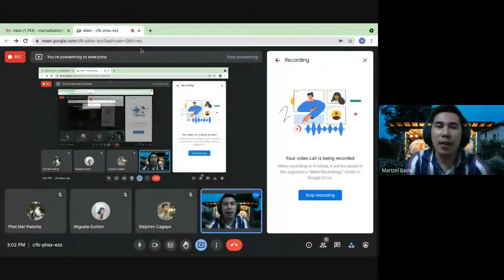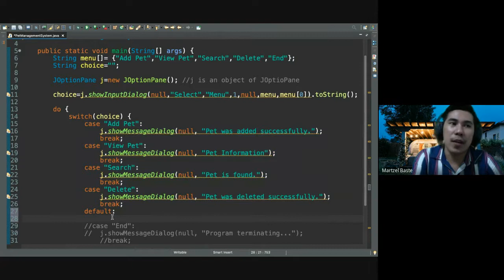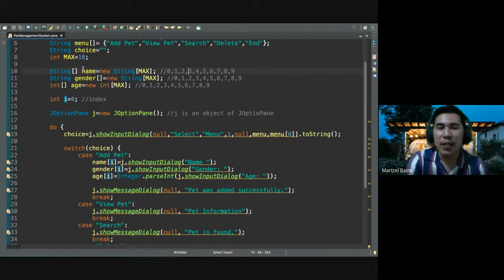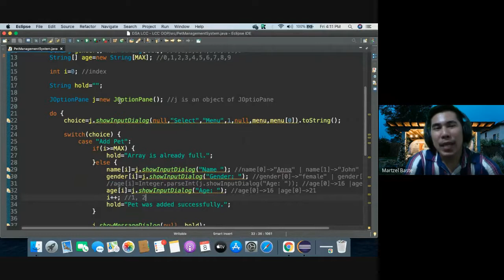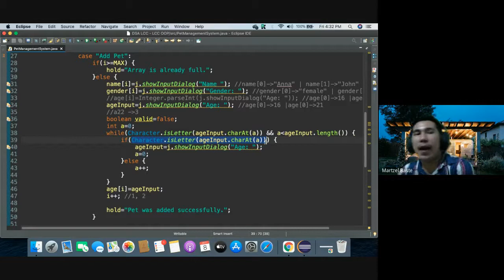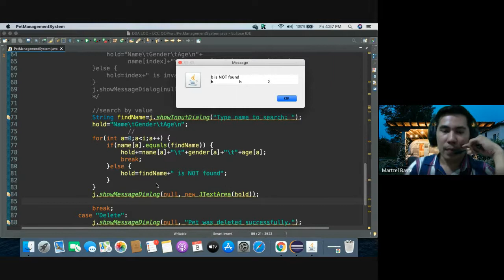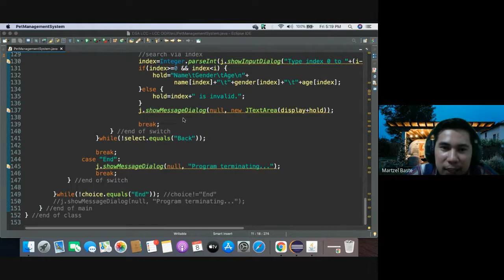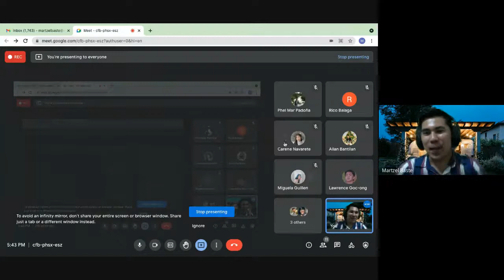Array Structural Modification